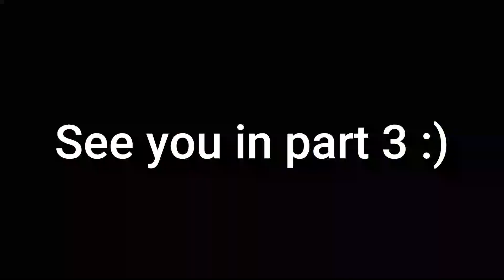Amsterdam streets | Bicycle Tour Towards Central Station [part 2/5]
A tour in the streets of the beautiful city, Amsterdam. The tour starts from stadionplein (or stadium square) towards the Central Station, passing by the most famous square, Dam square. The video is uploaded in 5 parts. Please check the channel for the remaining parts, as well ass other cool videos
This tour was shoted in May 2022

This video was filmed by BUMA channel

Gear Info
Camera: GoPro Hero7 - White
Resolution: Full HD (1080p - 60FPS)

Gimbal: Inkee Falcon Plus | Gimbal & stabilizer